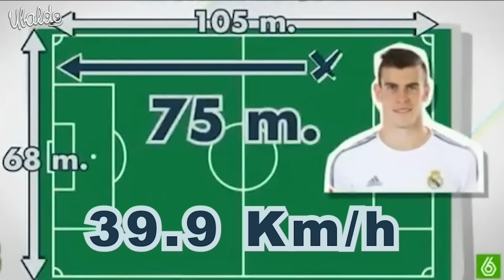Los 6 futbolistas más rápidos de la historia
Tremendas velocidades de estos futbolistas🏃🏻‍♂️💨